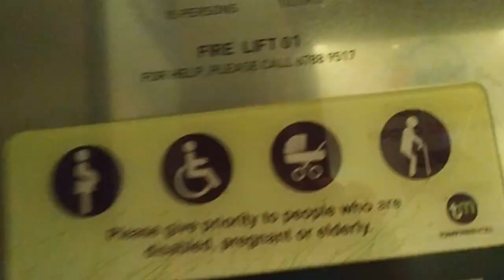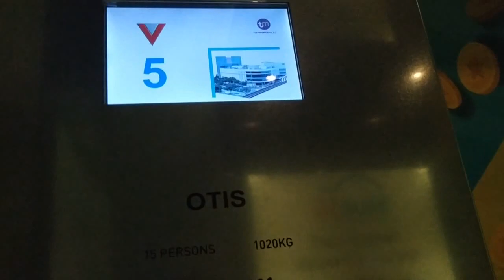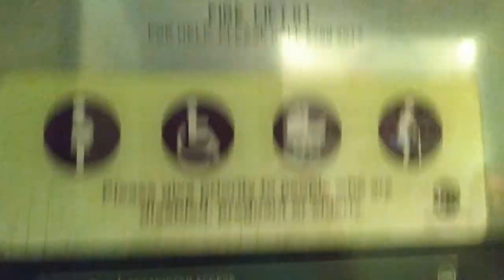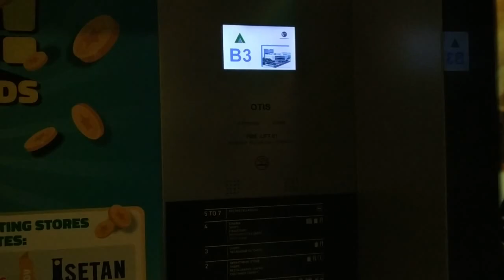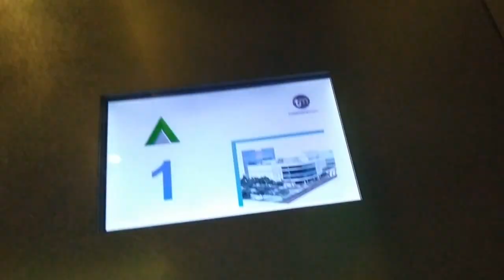OTIS lifts at Tampines Mall (Lobby B)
Manufacturer: OTIS
Floors: B3, B2, B1, 1, 2, 3, 4, 5, 6, 7
Capacity: 15 persons 1020kg
Year installed: 1995
Year refurbished (1): 2004
Year refurbished (2): 2015
Rating: 4.5/5
History: Original, now replaced